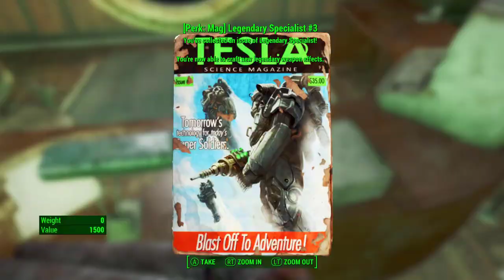Hardcore Fallout 4, Bren, E22 Exploring Vault 75